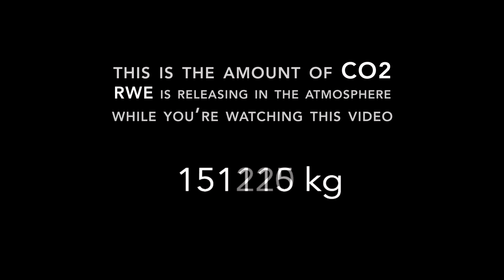The largest coal mine in Europe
- is responsible for 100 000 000 Tons of CO2 emissions, each year.
- its emission of fine particles contributes to the 22 900 premature deaths in Europe, every year.
- is only a 2 hours drive from Brussels (2h40 minutes from Amsterdam, 40 minutes from Cologne..)